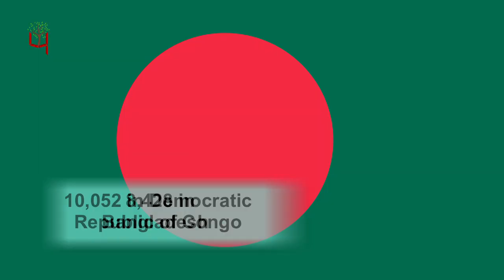भारत चीन से भी आगे निकला इस मामले में | Paryavaran Post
क्या आप जानते है 2019 की शुरूआत होते ही धरती पर कितने मेहमानों ने कदम रखे यानि कितने बच्चे पैदा हुए. Unicef के आकड़ों के मुताबिक साल की पहली तारीख को दुनियाभर में करीबन 4 लाख बच्चों का जन्म हुआ. जिनमें से 50% बच्चे सिर्फ 7 देशों में पैदा हुए है.

Team : Delhi
Research & Story:  Pabitra Paudel
Script: Writer Priya
Video Editing: Pankaj Kumar Sangam
Voice Over: RJ Shahid Shah
Editor: Priya Tayal
Creative Director: Shahid Shah
Bureau Chief:  Amrendra Singh